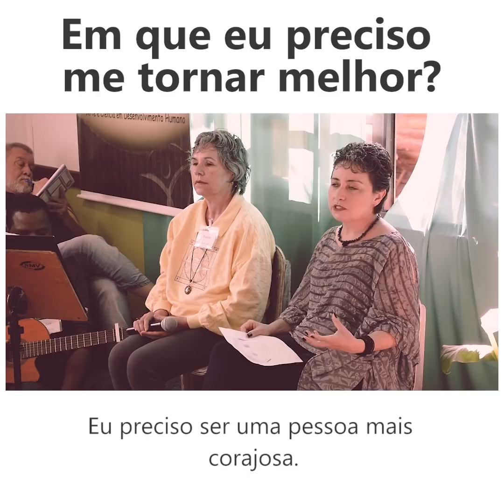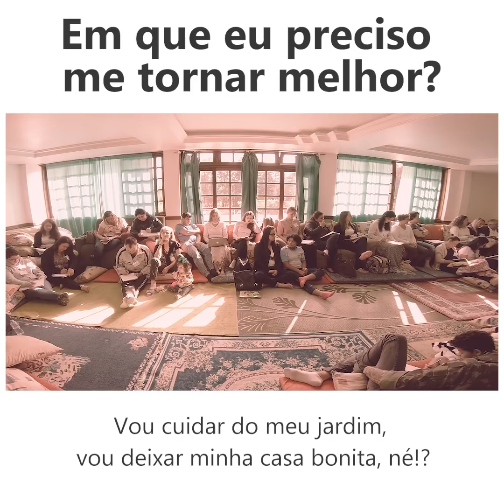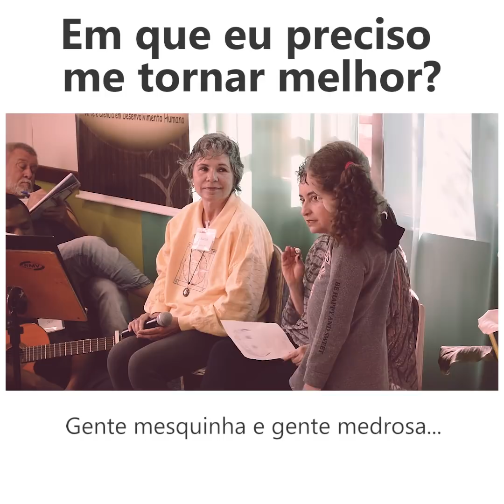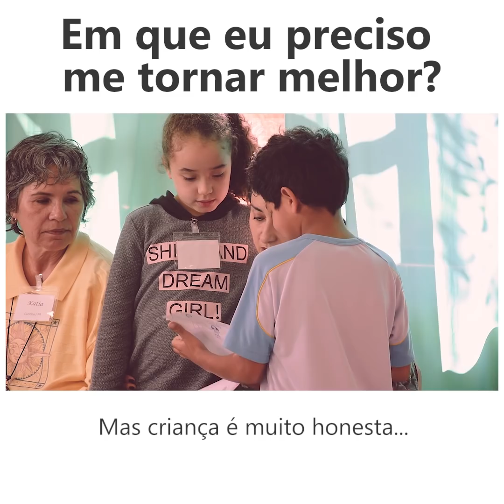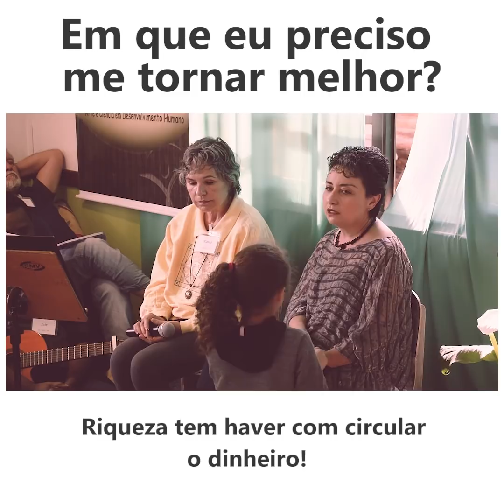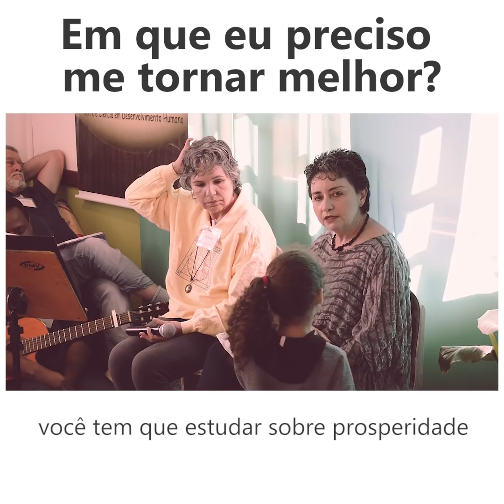#008 - EM QUE EU PRECISO ME TORNAR MELHOR?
A gente precisa anotar o que queremos para a nossa vida.
O que precisa melhorar em mim para que as pessoas se sintam melhor, para que se sintam bem em minha presença?
Desta forma, com nossas melhorias contínuas, o dinheiro passa a entrar na vida, pois ele acompanha as pessoas generosas, as pessoas que circulam o dinheiro.